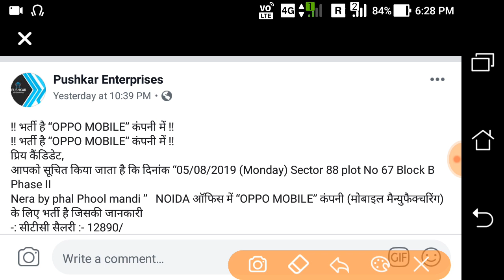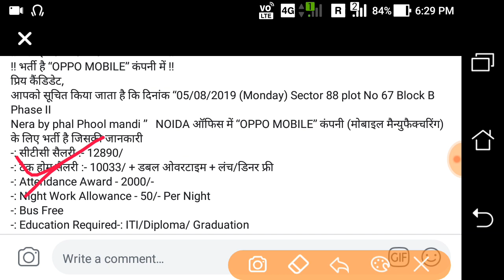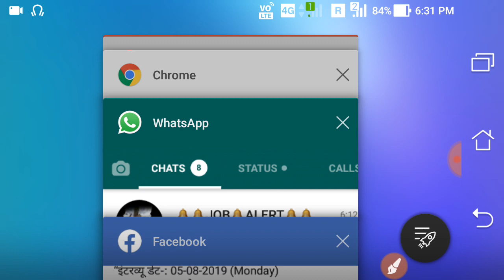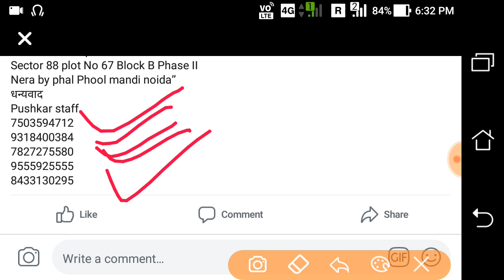Oppo Mobile Bharti Noida (UP)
!! भर्ती है “OPPO MOBILE” कंपनी में !!
प्रिय कैंडिडेट,
आपको सूचित किया जाता है कि दिनांक “05/08/2019 (Monday) Sector 88 plot No 67 Block B Phase II
Nera by phal Phool mandi ”   NOIDA ऑफिस में “OPPO MOBILE” कंपनी (मोबाइल मैन्युफैक्चरिंग) के लिए भर्ती है जिसकी जानकारी
-: सीटीसी सैलरी :- 12890/
-: टेक होम सैलरी :- 10033/ + डबल ओवरटाइम + लंच/डिनर फ्री
-: Attendance Award - 2000/-
-: Night Work Allowance - 50/- Per Night
-: Bus Free
-: Education Required-: ITI/Diploma/ Graduation
-: Age 19-28
-: Basic English Read & Write is must
-: Aadhar Card/ITI & Diploma/ Photo is must before interview
All the very best for Interview
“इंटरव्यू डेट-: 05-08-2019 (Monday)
समय :- सुबह 8 बजे
इंटरव्यू पता-:
“Pushkar Enterprises
Sector 88 plot No 67 Block B Phase II
Nera by phal Phool mandi noida”
धन्यवाद
Pushkar staff